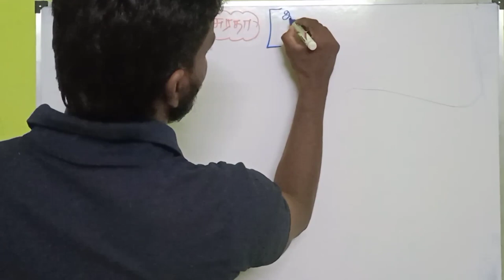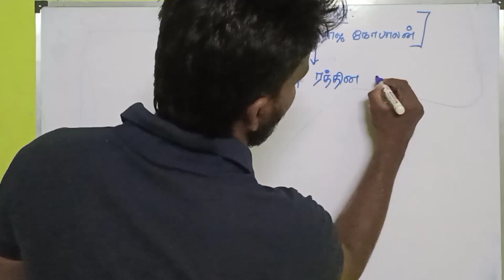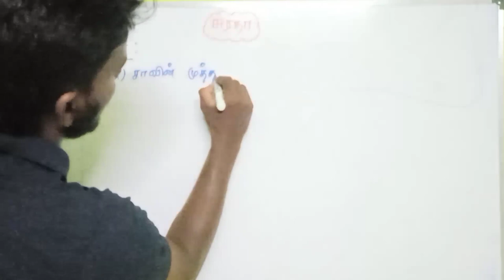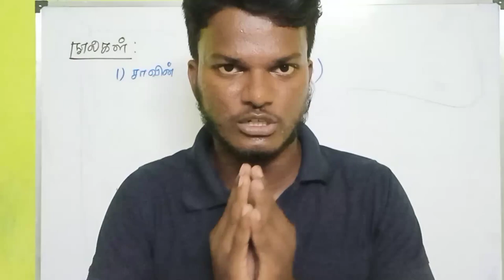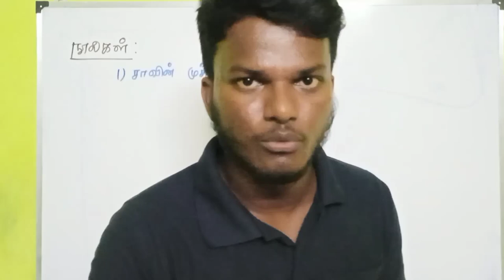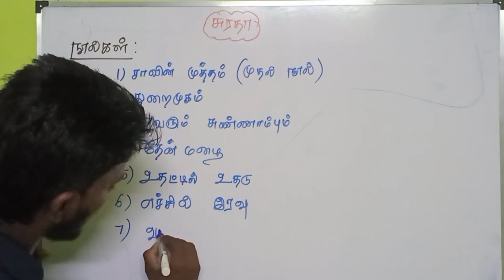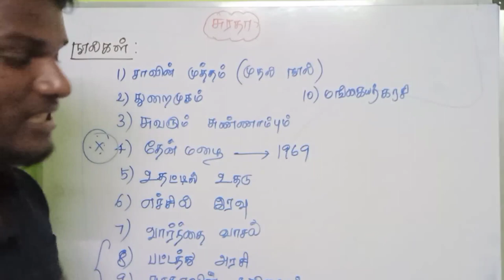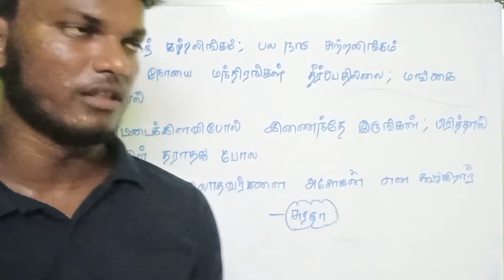உவமைக்கவிஞர் சுரதா SHORTCUT பற்றிய முழு விவரங்கள் for TNPSC TNUSRB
uvamai kavingar suratha